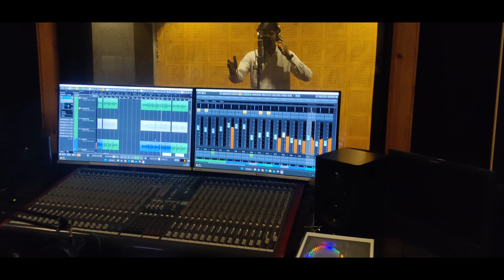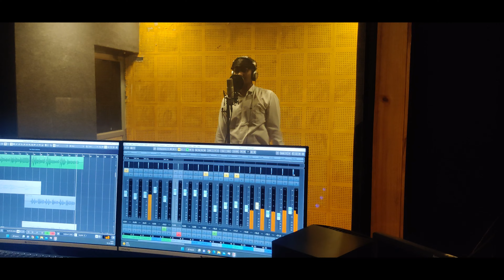| आर भीमजयंती आली ..! गौरव जाधव | Aar Bhimjayanti Aali..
All rights and credits are reserved to original creators...

song - aar bhimjayanti aali

Gaurav Rajendra Jadhav
singer ,composer, producer

lyrics  Kiran dake

Vishal kamble

editing
Dhananjay Bekte

Special Thanks
My Idol - Pro .Dr. Ganesh Chandanshive .
Srinivas rathod
Sanket Gadekar
Sandeep deshmukh
Dr savita  kokate
Dr gourav rathod

*Team
Aishwarya dawre
Pruthviraj deshmukh
Tushar khandare
Swapnil Ranveer
Manmath shinde
Mohan bhale
Uday salve
Rohit bhadre
Gautam ghodke
Shrikant jogdand
Dhananjay bekte
Ramesh gaikwad
Prathmesh dalvi
Sagar jangamwar
Haribhau Kadam
Shubham gondhali
Anil dabde
Akash javhar
Pavan choudhari
Sampatti dawre
Kajal bhusare
Sachin chavhan
All Youtube family
All My family
All Maghade family
Shahid akshaykumar Godbole yuvamunch parbhani
samrat ashok mitramandal temburni

The Lion perfect menswear